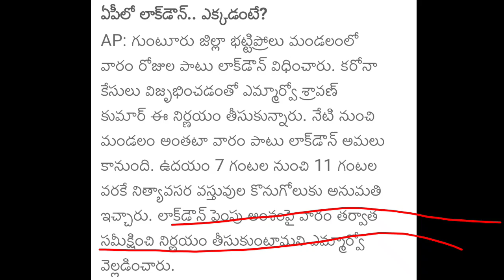APలో ఈరోజు నుంచి స్కూల్స్,కాలేజెస్ బంద్ | AP Again Closed Schools/Colleges Latest News Today 2021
APలో ఏప్రిల్ 1-7 వరకు స్కూల్స్,కాలేజెస్ బంద్|AP Again Closed Schools/Colleges Latest News Today 2021

ts schools reopen 2021, private schools reopen

telangana schools
Telangana college
ts schools reopening date latest news today
ts pg college reopening 2021
Telangana inter College reopening date 2021
Telangana inter College reopening
Telangana degree college reopening
ts degree college reopening date 2021
TS degree college re-open latest news
AP schools re-open date
TS 9th class reopening date 2021
TS 10th class reopening date 2021
2021
2020
Telangana
school
colleges
reopening
re-open
today news
latest news
Inter
degree
TS inter advance supply cancel
TS inter 1st year latest news
TS inter 1st latest updates
TS Inter 1st exams 2021
Telangana inter first year advance supply 2021
Telangana inter first year advance supply cancel
Telangana inter advance supply cancelled
Telangana inter first pass
TS inter 1st Year exams
Telangana inter first year advance supply today news
Telangana inter first advance supply
Telangana inter 1st Year advance supply 2021
TS inter advance supply cancelled
Telangana inter first
TS inter advance supply
TS 10th class schedule date 2021
TS SSC exam schedule today news
TS SSC exams Time table 2021
TS SSC exams 2021
Telangana 10th class exams time table 2021
10th class exams schedule 2021
AP Diploma college reopening date 2021
AP Diploma college re-open latest news
AP Diploma college reopening date
AP Diploma college reopening latest news
AP Diploma semester date 2021
AP Diploma semester 2021
TS schools Re-open date 2021
Telangana Inter college Reopening 2021
TS schools Reopening date Latest Updated
Telangana schools Reopen
TS schools,colleges Re-open Latest News date
Latest News
Today News
TS schools, colleges Re-open Latest News 2021 |TS Inter Exam's | 2020
TS Inter EAMCET Entrance Exam's date 2021 KCR SensationDecision|TS EAMCET Exams Schedule Latest News